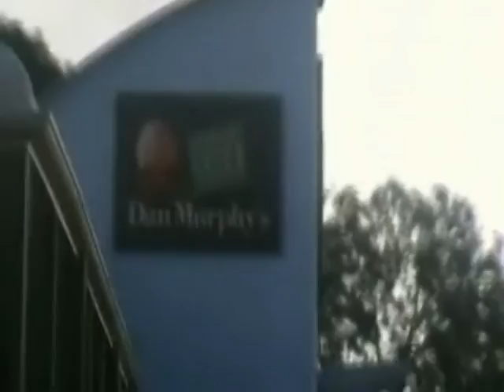There's A Bear In There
SACC gain access to an animal costume... it's almost too much to BEAR!